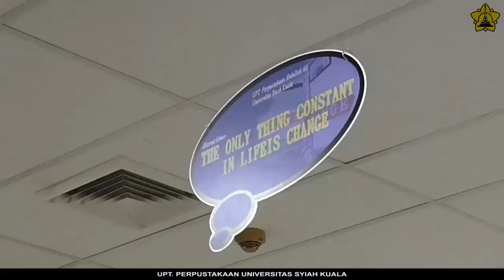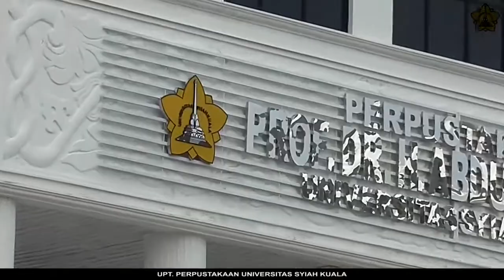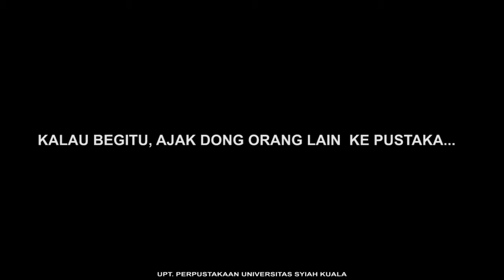Mereka Bicara Tentang Perpustakaan Unsyiah